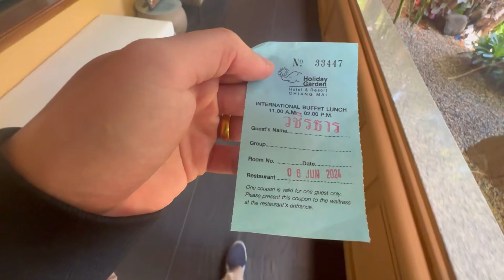မႃးၵိၼ်ၶဝ်ႈဝၼ်းတီႈ ႁူင်းလႅမ်းၸိုဝ်ႈလိုဝ်းလင် လၢႆဝၼ်းယဝ်ႉၼႆႉ